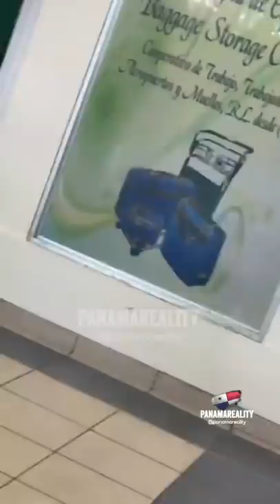Llegada de Andreina Bravo y Miguel Melfi a Panamá.